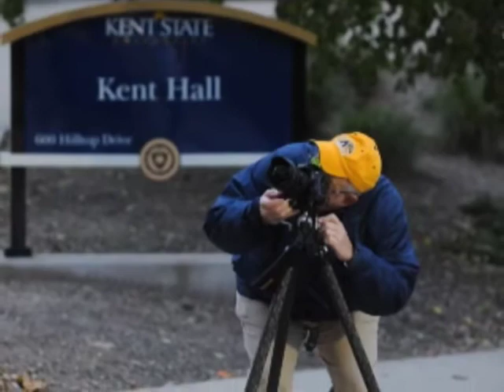President Lefton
Maybe President Lester A. Lefton applauds Kent State's arts programs, June 2013.